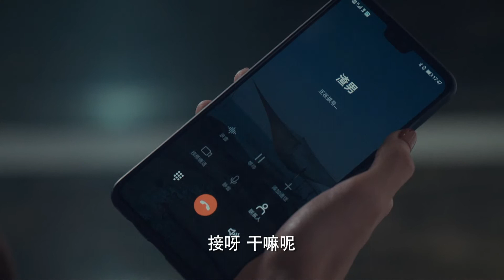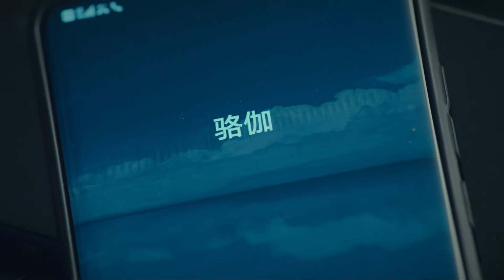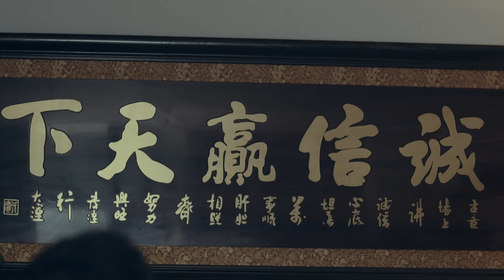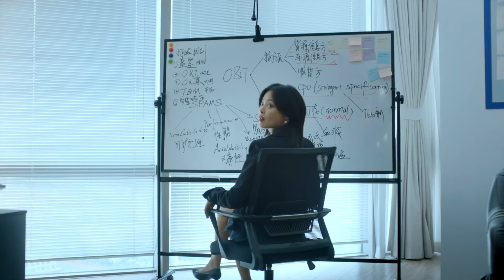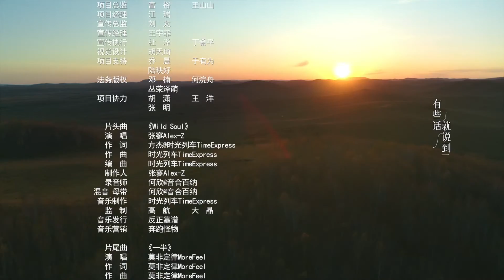【繁花 辛芷蕾】 MULTI SUB【风起陇西 陈坤辛芷蕾玩转攻心计 自爆“丝袜”成瘾】《输赢 Win the Future》第6集 主演：陈坤 | 辛芷蕾【欢迎订阅China Zone 梦想剧场】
【剧情简介】
该剧以中国互联网发展浪潮为时代背景，讲述以销售精英周锐、骆伽为代表的年轻职场人如何在职场困境、生活重压和情感选择中艰苦奋斗、坚持理想，最终赢得人生的故事。捷科公司销售总监周锐临危受命赴京开拓北京市场，销售界素有“南周锐、北骆伽”的两人在商场中狭路相逢，在血雨腥风的对垒中，周锐和骆伽相爱相杀，成为亲密敌人。故事生动形象地展现当下职法则和销售技巧，刻画了一群青春阳光、意气风发的当代年轻人群像，充分彰显了时代新青年的精神风貌，弘扬个人的赢不是赢，行业共赢、科技兴国才是真正的赢的利他精神。